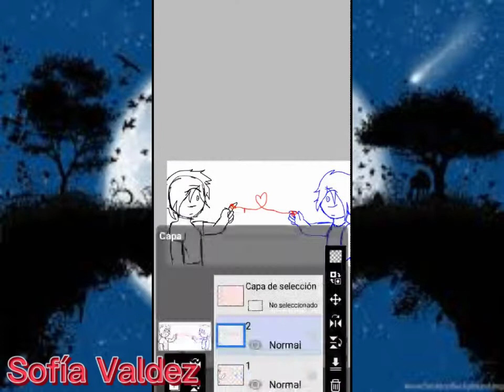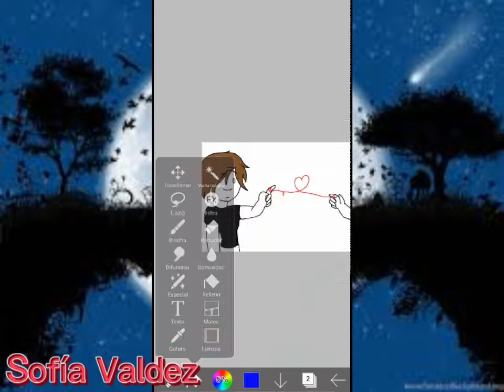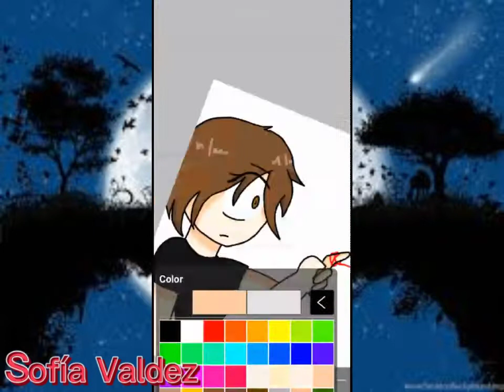~speedpaint de zack y Sofía~ (oc's)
song: zombie song